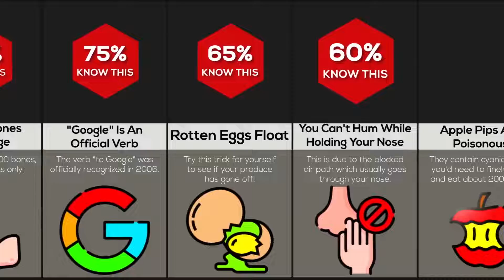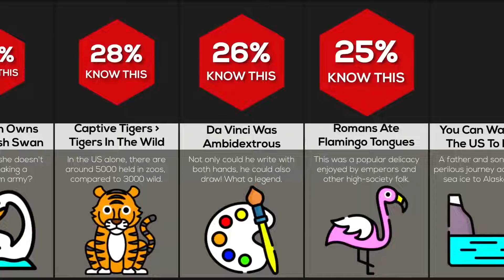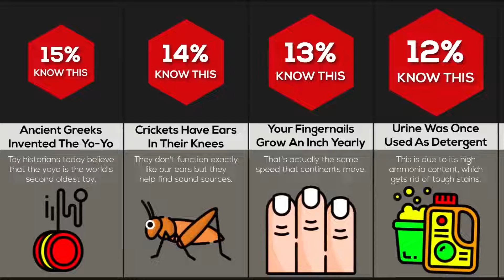Timeline: What If You Stopped Breathing? Part-22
highlights:-
What does it mean when you forget to breathe while awake
What happens if you stop breathing for 1 minute
Does holding your breath kill brain cells
What causes someone to stop breathing
Can you forget to breathe while awake
What happens if you stop breathing in your sleep
Why do I stop breathing when I sleep on my back
Apnea while awake
Forgetting to breathe when concentrating
Positive effects of holding your breath
Central apnea while awake
Cessation of breathing
What happens when you hold your breath Physiology
Awake apnea sympt

 WARNING:-
For most people, it's safe to hold your breath for a minute or two. Doing so for too much longer can decrease oxygen flow to the brain, causing fainting, seizures and brain damage. In the heart, a lack of oxygen can cause abnormalities of rhythm and affect the pumping action of the heart.